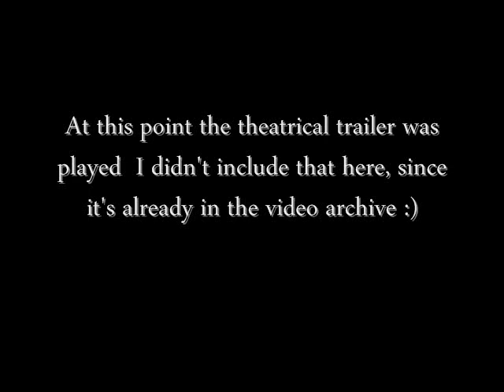Ice Palace Opening Ceremony